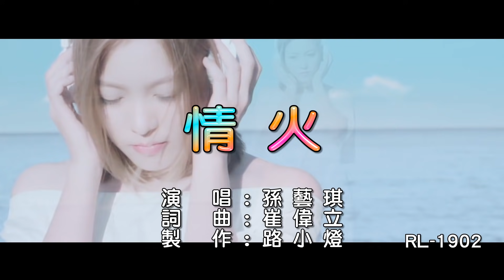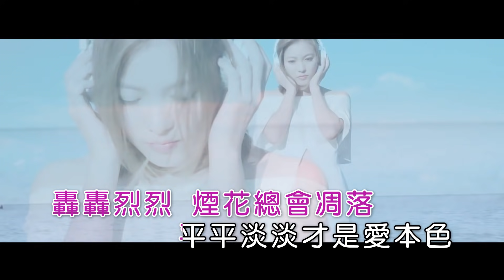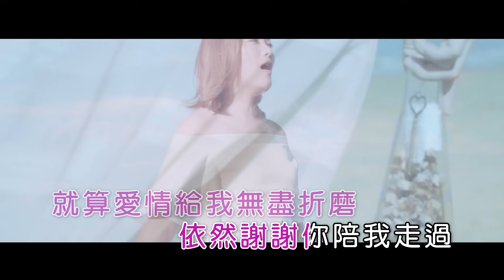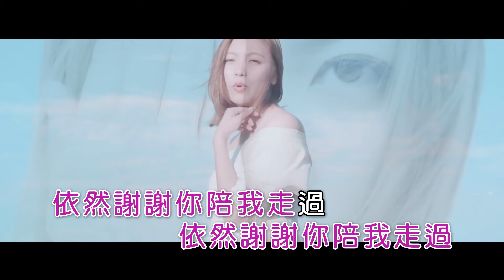孫藝琪 | 情火 | (1080P)KTV